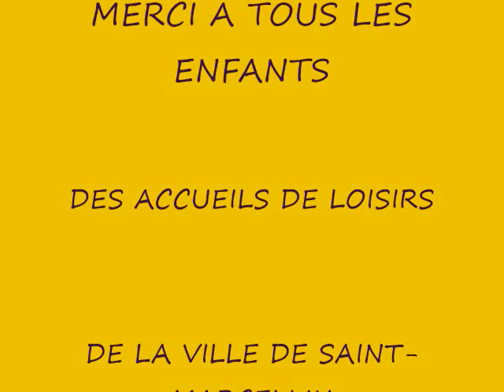Saint-Marcellin - Les Grands Loups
Les Grands Loups de Saint-Marcellin sur "Happy" de Pharrel Williams